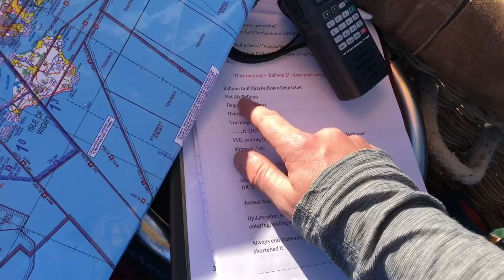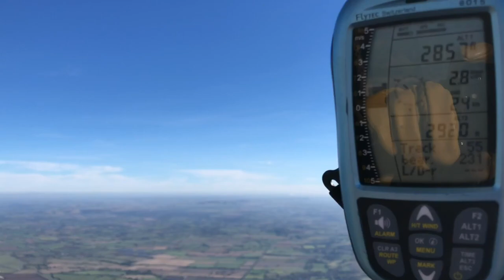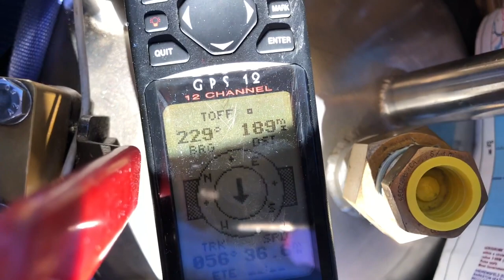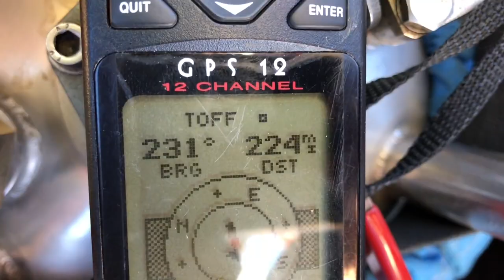Long Distance Hot Air Balloon Flight - The Great British Long Jump 2018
On the 9th October Matt Billing and I took part in the Great British Long Jump, this is competition that runs throughout the month of October each year for Hot Air Balloon Pilots to attempt to fly their balloons as far as they can in one flight.

Previous years have seen me fly from Suffolk to South Wales with Stephanie Bareford and achieve a distance of 208 miles (2015) watch the video

I also made a solo flight from Devon to Bedfordshire flying 141 miles (2017), watch the video of that flight

This year I was grateful to be able to use a slightly bigger balloon (120,000 cu ft) which I have borrowed from Virgin Balloon Flights. We were also very fortunate to have the fantastic help of Peter Ollivere to drive our retrieve of over 300 miles and use his vehicle for the 700 mile round trip! A splendid bit of camaraderie.

An epic day all in all in which we flew 233 miles on a flight which took us 7hrs 50mins and we went through 550 litres of propane.